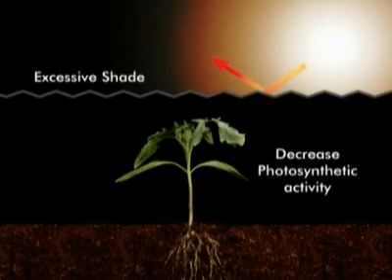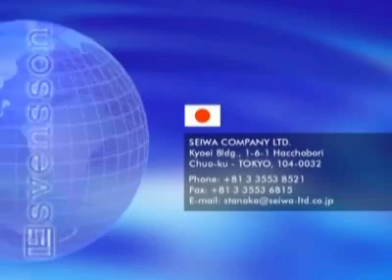Svensson: The Fifth Season: Screens that control temperature and humidity.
Svensson, the fifth season. a technology review. The growth and development of plants using aluminium screens.